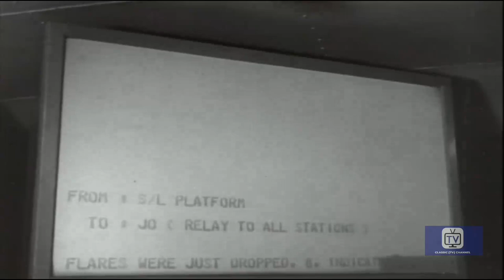War in the Pacific (1951) | Episode 17 | Palau | Westbrook Van Voorhis | Kentaro Buma | Frank Gibney